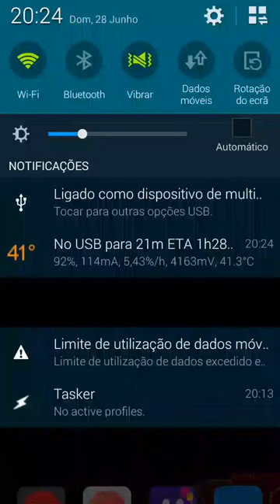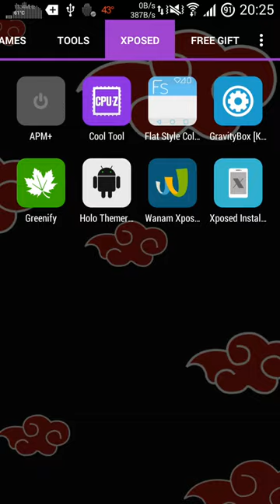S3 (i9300) - S5 Lite by Blekota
Lag? nope...
Video for XDA, because people made me curious about saying that this phone would lag while recording and having Flat Status Bar module active. For me it passed the test :D